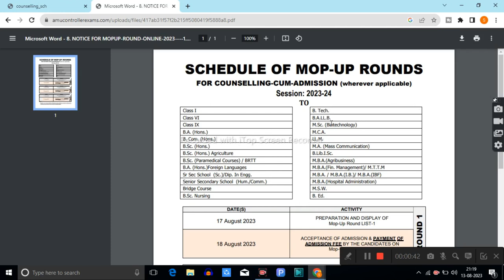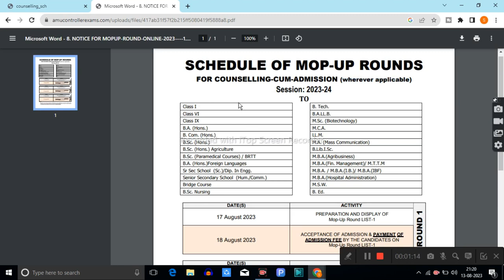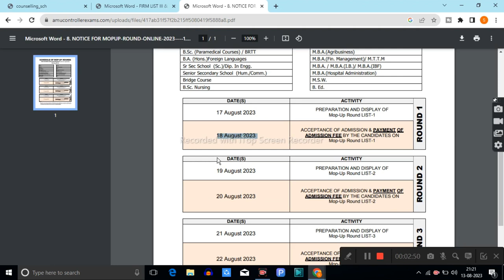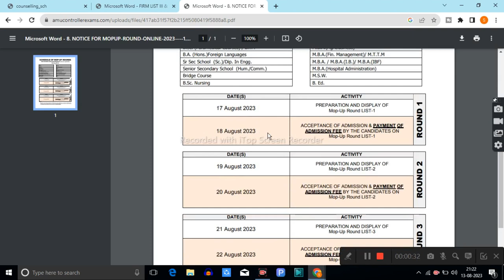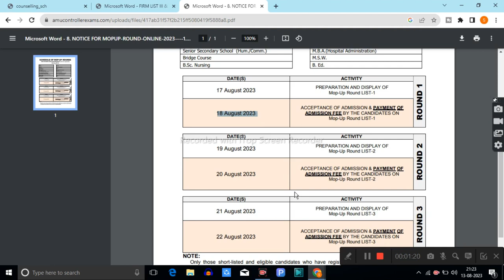Amu Mop up Round Declared | Amu Class 11 & dipp 4th List 2023 | Amu Mop up round schedule 2023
😇 Assalamualaikum students